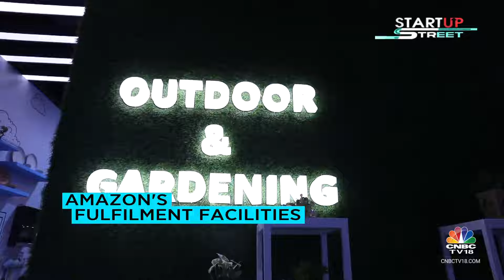Amazon Gears Up For Its Biggest Sale Of 2024; New Product Launches, Top Brand Deals | CNBC TV18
Amazon India gears up for Prime Day on July 20 & 21. 1 lakh+ MSMEs to launch 3,200 new products After clocking 22,190 orders/min in 2023, what’s the sales projection for this year?
Aishwarya Anand finds out from Akshay Sahi, Director, Prime & Delivery experience.

n18oc_business